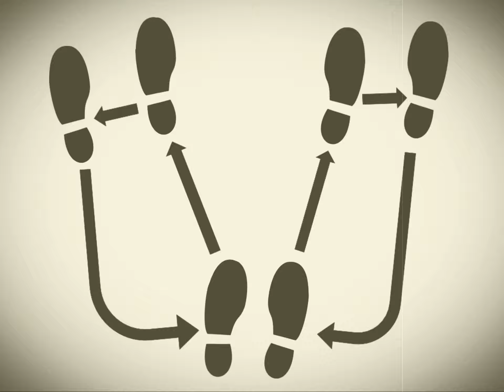Bosky Rumbluffer - Now You're Dancin'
Cult member Chris Campbell [aka The Creeping Man] created this nifty instructional video for fellow cult member Bosky Rumbluffer's song.

and